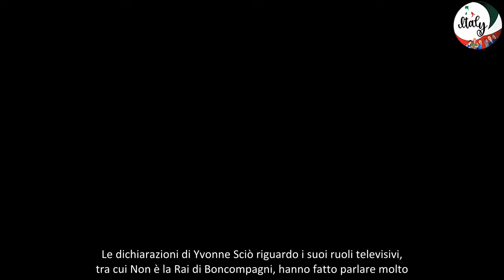Mi ha picchiato selvaggiamente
Naomi Campbell avrebbe aggredito Yvonne Sciò, attrice, valletta e ex volto di Non è la Rai di Gianni Boncompagni, in un noto hotel di Roma più di dieci anni fa. A raccontare l’insolito episodio è stata la stessa Sciò in un’intervista su La Repubblica.
La causa dell’ira della modella sarebbe stata l’abito che Yvonne indossava, identico al suo. “Rissa con Naomi Campbell? Più che rissa diciamo che è lei che mi ha corcato di botte”, ha dichiarato la Sciò. Dopo una conversazione, Naomi l’avrebbe improvvisamente aggredita. Tale episodio non è mai stato commentato dalla modella, così come Brad Pitt non ha mai risposto alle dichiarazioni della Sciò riguardo un suo presunto interesse verso di lei.